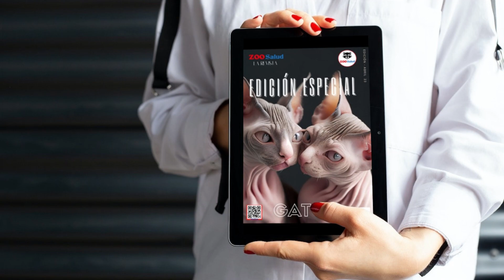ALTO AL ABANDONO DE MASCOTAS !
¿Te preocupa el abandono de mascotas en México?
En este video, compartiremos las causas y cómo ayudar. Descubra cómo puede marcar la diferencia y proporcionar una vida mejor a los animales necesitados.
 Sé parte de la solución y únete a nosotros en nuestra misión de reducir la cantidad de mascotas abandonadas cada día en México.